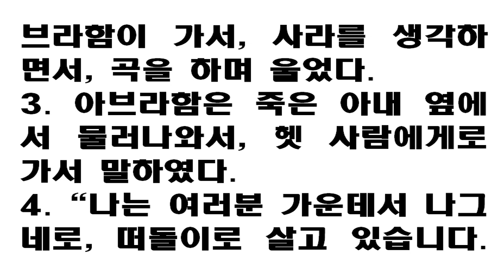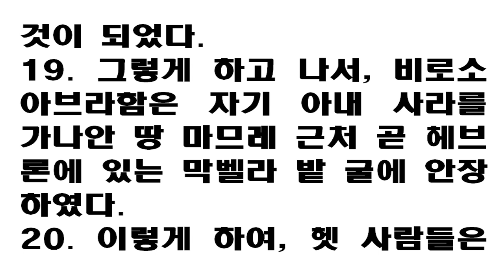창세기 23장 [새번역] Genesis 23 [Abraham bought the plot of land belonging to Ephron at Machpelah]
[창세기 23장] 새번역

1. 사라는 백 년 하고도 스물일곱 해를 더 살았다. 이것이 그가 누린 햇수이다.
2. 그는 가나안 땅 기럇아르바 곧 헤브론에서 눈을 감았다. 아브라함이 가서, 사라를 생각하면서, 곡을 하며 울었다.
3. 아브라함은 죽은 아내 옆에서 물러나와서, 헷 사람에게로 가서 말하였다.
4. "나는 여러분 가운데서 나그네로, 떠돌이로 살고 있습니다. 죽은 나의 아내를 묻으려고 하는데, 무덤으로 쓸 땅을 여러분들에게서 좀 살 수 있게 해주시기를 바랍니다."
5. 헷 족속 사람들이 아브라함에게 대답하였다.
6. "어른께서는 우리가 하는 말을 들어 보시기 바랍니다. 어른은, 하나님이 우리 가운데 세우신 지도자이십니다. 우리의 묘지에서 가장 좋은 곳을 골라서 고인을 모시기 바랍니다. 어른께서 고인의 묘지로 쓰시겠다고 하면, 우리 가운데서 그것이 자기의 묘 자리라고 해서 거절할 사람은 없습니다."
7. 아브라함이 일어나서, 그 땅 사람들, 곧 헷 사람들에게 큰 절을 하고,
8. 그들에게 말하였다. "여러분이, 내가 나의 아내를 이 곳에다 묻을 수 있게 해주시려면, 나의 청을 들어 주시고, 나를 대신해서, 소할의 아들 에브론에게 말을 전해 주시기 바랍니다.
9. 그가 자기의 밭머리에 가지고 있는 막벨라 굴을 나에게 팔도록 주선하여 주시기 바랍니다. 값은 넉넉하게 쳐서 드릴 터이니, 내가 그 굴을 사서, 여러분 앞에서 그것을 우리 묘지로 삼도록 해주시기 바랍니다."
10. 헷 사람 에브론이 마침 헷 사람들 틈에 앉아 있다가, 이 말을 듣고, 성문 위에 마을 회관에 앉아 있는 모든 헷 사람들이 듣는 데서 아브라함에게 대답하였다.
11. "그러실 필요가 없습니다. 제가 드리는 말씀을 들어 보시기 바랍니다. 제가 그 밭을 드리겠습니다. 거기에 있는 굴도 드리겠습니다. 나의 백성이 보는 앞에서, 제가 그것을 드리겠습니다. 거기에다가 돌아가신 부인을 안장하시기 바랍니다."
12. 아브라함이 다시 한 번 그 땅 사람들에게 큰 절을 하고,
13. 그들이 듣는 데서 에브론에게 말하였다. "좋게 여기신다면, 나의 말을 들으시기 바랍니다. 그 밭값을 드리겠습니다. 저에게서 그 값을 받으셔야만, 내가 나의 아내를 거기에 묻을 수 있습니다."
14. 에브론이 아브라함에게 대답하였다.
15. "저의 말을 들어 보시기 바랍니다. 그 땅값을 친다면, 은 사백 세겔은 됩니다. 그러나 어른과 저 사이에 무슨 거래를 하겠습니까? 거기에다가 그냥 돌아가신 부인을 안장하시기 바랍니다."
16. 아브라함은 에브론의 말을 따라서, 헷 사람들이 듣는 데서, 에브론이 밝힌 밭값으로, 상인들 사이에서 통용되는 무게로 은 사백 세겔을 달아서, 에브론에게 주었다.
17. 그래서 마므레 근처 막벨라에 있는 에브론의 밭, 곧 밭과 그 안에 있는 굴, 그리고 그 밭 경계 안에 있는 모든 나무가,
18. 마을 법정에 있는 모든 헷 사람이 보는 앞에서 아브라함의 것이 되었다.
19. 그렇게 하고 나서, 비로소 아브라함은 자기 아내 사라를 가나안 땅 마므레 근처 곧 헤브론에 있는 막벨라 밭 굴에 안장하였다.
20. 이렇게 하여, 헷 사람들은 그 밭과 거기에 있는 굴 묘지를 아브라함의 소유로 넘겨 주었다.
When Sarah was 127 years old, 2 she died at Kiriath-arba (now called Hebron) in the land of Canaan. There Abraham mourned and wept for her.

3 Then, leaving her body, he said to the Hittite elders, 4 “Here I am, a stranger and a foreigner among you. Please sell me a piece of land so I can give my wife a proper burial.”

5 The Hittites replied to Abraham, 6 “Listen, my lord, you are an honored prince among us. Choose the finest of our tombs and bury her there. No one here will refuse to help you in this way.”

7 Then Abraham bowed low before the Hittites 8 and said, “Since you are willing to help me in this way, be so kind as to ask Ephron son of Zohar 9 to let me buy his cave at Machpelah, down at the end of his field. I will pay the full price in the presence of witnesses, so I will have a permanent burial place for my family.”

10 Ephron was sitting there among the others, and he answered Abraham as the others listened, speaking publicly before all the Hittite elders of the town. 11 “No, my lord,” he said to Abraham, “please listen to me. I will give you the field and the cave. Here in the presence of my people, I give it to you. Go and bury your dead.”

12 Abraham again bowed low before the citizens of the land, 13 and he replied to Ephron as everyone listened. “No, listen to me. Let me pay the full price for the field so I can bury my dead there.”

14 Ephron answered Abraham, 15 “My lord, please listen to me. The land is worth 400 pieces[a] of silver, but what is that between friends? Go ahead and bury your dead.”

16 So Abraham agreed to Ephron’s price and paid the amount he had suggested—400 pieces of silver, weighed according to the market standard. The Hittite elders witnessed the transaction.

17 So Abraham bought the plot of land belonging to Ephron at Machpelah, near Mamre. This included the field itself, the cave that was in it, and all the surrounding trees. 18 It was transferred to Abraham as his permanent possession in the presence of the Hittite elders at the city gate. 19 Then Abraham buried his wife, Sarah, there in Canaan, in the cave of Machpelah, near Mamre (also called Hebron). 20 So the field and the cave were transferred from the Hittites to Abraham for use as a permanent burial place.

Footnotes:
23:15 Hebrew 400 shekels, about 10 pounds or 4.6 kilograms in weight; also in 23:16.